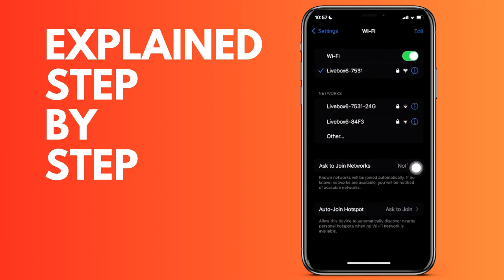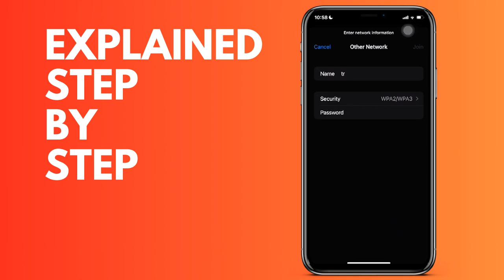How to connect to a hidden Wi Fi Network from your iPhone